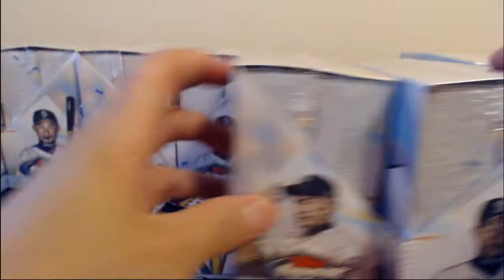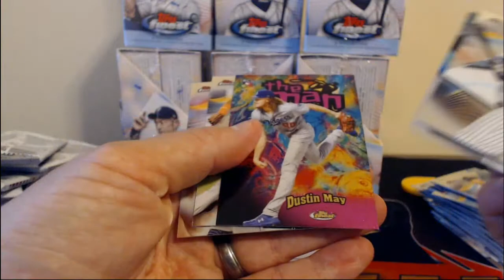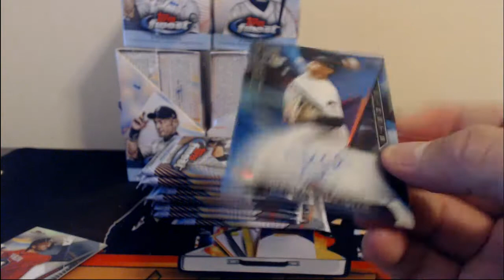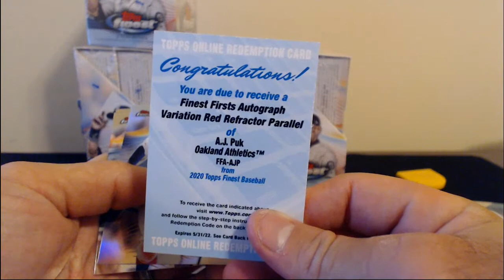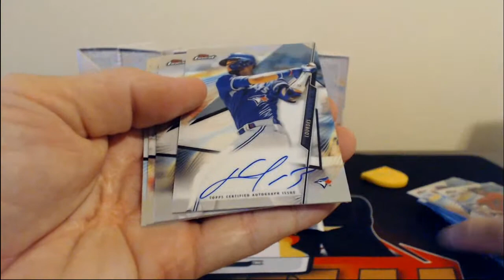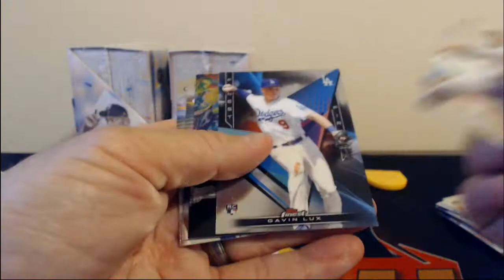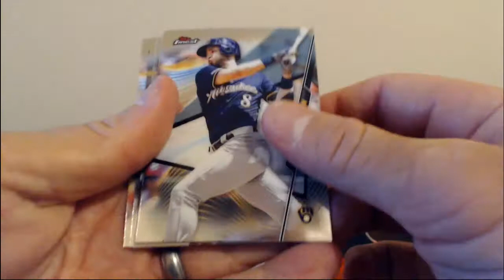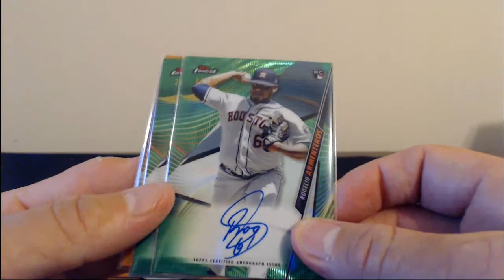2020 Topps Finest Baseball Case Break #3